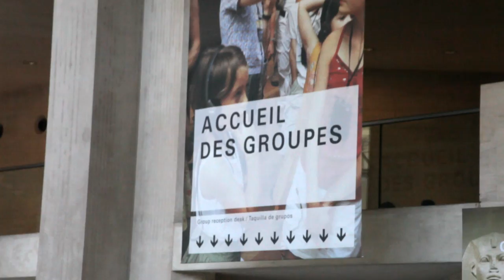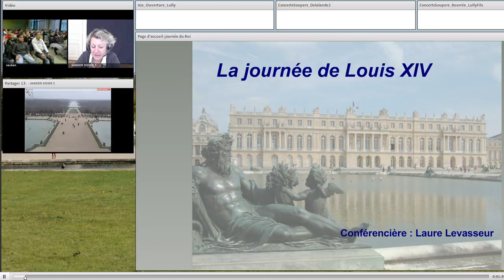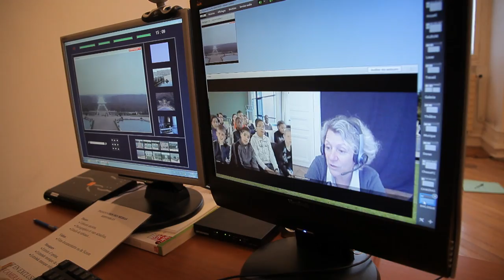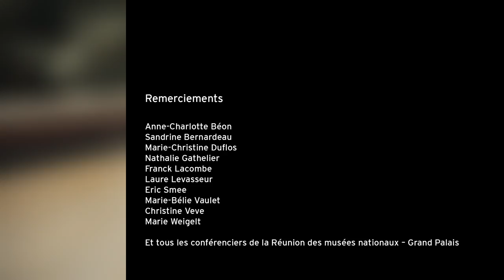Les conférenciers de la Rmn-GP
Qui sont ces gens qui connaissent mieux le Louvre que leur propre maison ? Pour qui la vie de Picasso ou de Rembrandt n'a aucun secret ? Rencontre avec les conférenciers de la Rmn-GP qui décryptent et racontent les merveilles de nos musées depuis 20 ans.